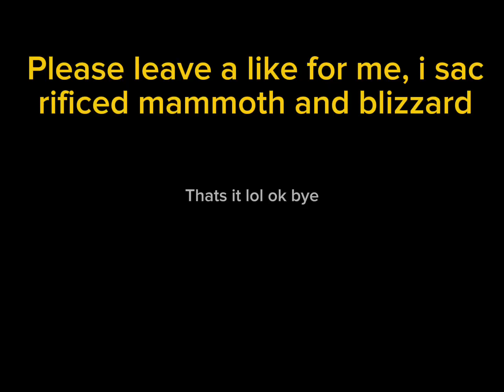Saccing Blizzard for likes